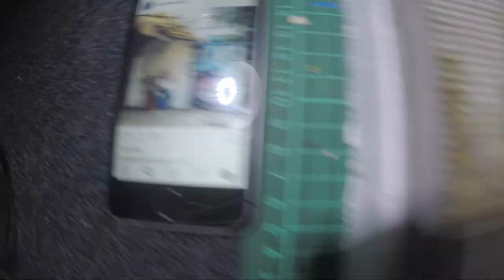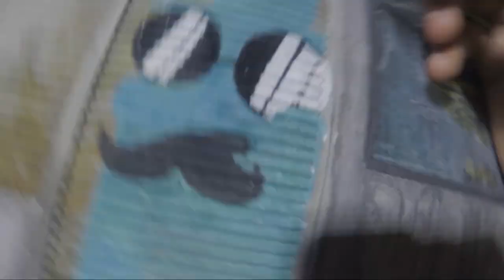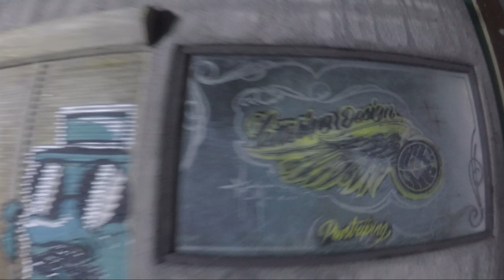HOW TO MAKE MOST BADASS DIORAMA STREET ART GRAFFITI - by: ICHINK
HELLO ... here I made a project themed "DIORAMA STREET ART PAINTINGS" using materials that are easy to find and inexpensive.

ALL ABOUT ART
-CUSTOM PAINTING
-MURAL
-HAND LETTERING